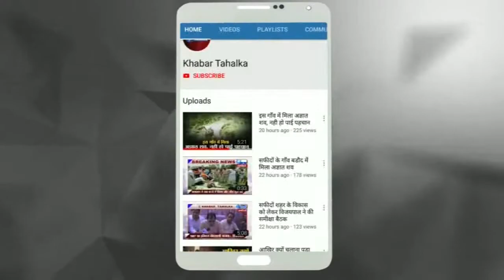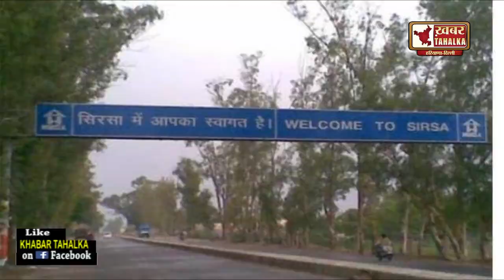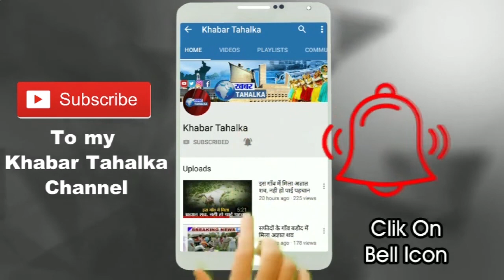सिरसा को एक तवायफ से ज्यादा और कुछ नहीं समझते सियासत के मौसमी व्यापारी